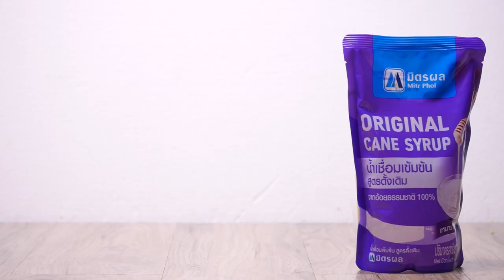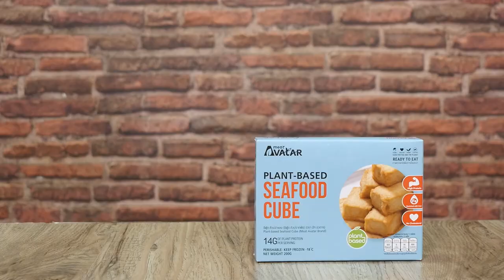มิตรผล มิตรแท้ มืออาชีพ เมนู "ซีฟู๊ดคิวบ์จำแลงผัดฉ่า" สูตรเด็ดอ.ยิ่งศักดิ์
▲Line @yingsakfood

แจกสูตร ซีฟู้ดคิวบ์จำแลงผัดฉ่า
สิ่งที่ต้องเตรียม (320 กรัม)
ซีฟู้ดคิวบ์จำแลง ตรามีทอวตารหั่นชิ้น   150 กรัม
น้ำมันพืช สำหรับทอดและผัด
ซอสเห็ดหอม                    20 กรัม
น้ำเชื่อมเข้มข้น สูตรดั้งเดิม ตรามิตรผล 15 มิลลิลิตร
ซีอิ๊วขาว                        20 กรัม
พริกไทยดำป่น               5 กรัม
พริกขี้หนูแดงสับ                     30 กรัม
พริกขี้หนูสวนบุบ                     5  กรัม
กระชายซอย                                    30   กรัม
พริกชี้ฟ้าเหลืองแดงหั่นแฉลบ         15 กรัม
พริกไทยอ่อนตัดช่อ                        20 กรัม
ใบกะเพราทอด สำหรับตกแต่ง

1.ใส่แป้งทอดกรอบลงในภาชนะ ตามด้วยน้ำ คนผสมให้เข้ากัน จากนั้นนำซีฟู้ดคิวบ์จำแลง ตรามีทอวตารลงชุบให้ทั่ว นำลงทอดในน้ำมันพืชที่อุ่นไว้ ทอดจนสุกเหลือง ตักขึ้น พักให้สะเด็ดน้ำมัน เตรียมไว้
2.ใส่ซอสเห็ดหอมลงในภาชนะ ตามด้วยน้ำเชื่อมเข้มข้น สูตรดั้งเดิม ตรามิตรผล ซีอิ๊วขาว พริกไทยดำป่นและน้ำ คนผสมให้เข้ากัน เตรียมไว้เป็นซอส
3.ใส่น้ำมันพืชลงในภาชนะ นำขึ้นตั้งไฟพอร้อน ใส่พริกขี้หนูแดงสับและพริกขี้หนูสวน ผัดจนมีกลิ่นหอม ปรุงรสด้วยซอสที่เตรียมไว้ ผัดให้เข้ากัน
4.ใส่กระชายซอย ใบมะกรูด พริกชี้ฟ้าเหลือง-แดง พริกไทยอ่อน ใบกะเพราและซีฟู้ดคิวบ์จำแลง ตรามีทอวตารที่ทอดไว้ ผัดให้เข้าอีกครั้ง ปิดไฟ
5.ตักใส่ภาชนะ โรยหน้าด้วยใบกะเพราทอด พร้อมเสิร์ฟ